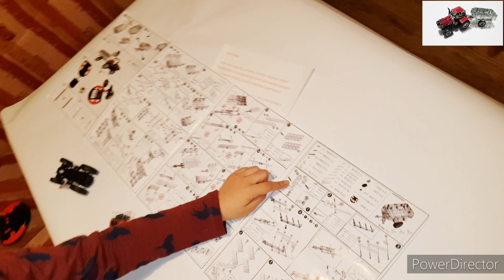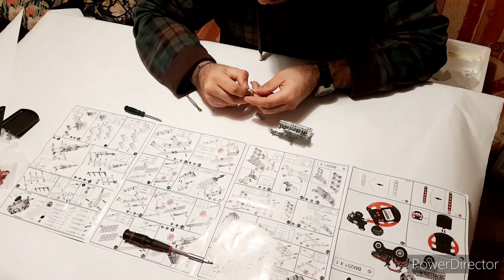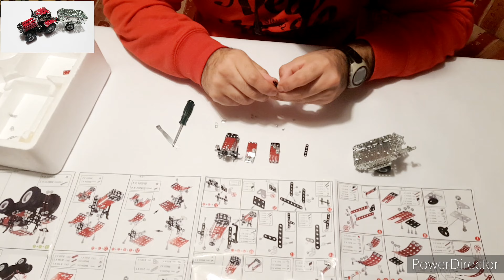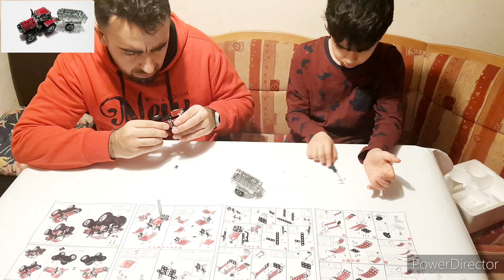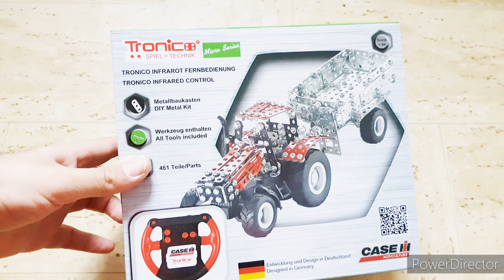Tronico - Крутой👍 металлический конструктор - для детей / Metallbaukasten / новогодний подарок сына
Wenn dir das Video gefällt wäre es sehr nett wenn du es likst.Vielen Dank dafür.
Bunte Grüße
Vazgen Tatosyan

Если вам нравится видео, было бы очень приятно, если вам понравилось, спасибо за это.  Если вы подпишетесь на канал, вы сразу же получите уведомление о загрузке нового видео.